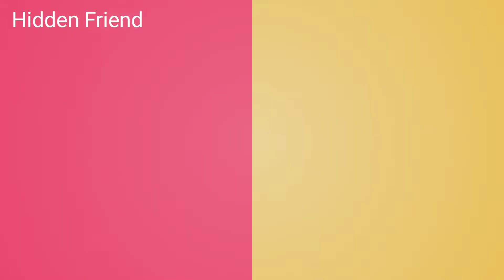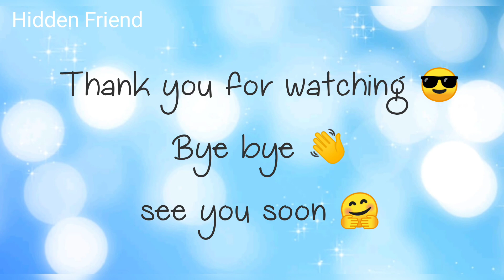paneer pulao in Tamil | pulao in pulungal arisi | pulao recipe ❤️ Hidden Friend ❤️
panneer pulao recipe

ingredients :

100ml oil
2 tb spn ghee
1tb spn cumin(jeera)
1 bark (pattai)
3 cloves (krambu)
3 elachi
2 medium size onions
2 green chillies
2 tbsp ginger paste
2 tbsp garlic paste
1 tbsp garam masala
200 gm peas (pattani)
cashews
400 gm paneer
7 cups of water
required salt
6 cups of pulungal rice

support to my channel friends 😊